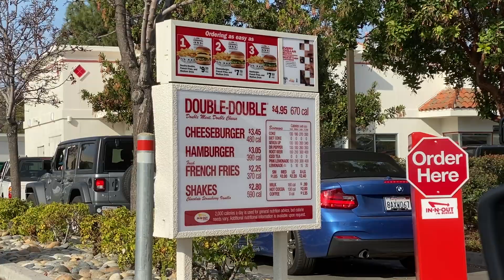IN-N-OUT BURGER MUKBANG | EPISODE 3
In this video I eat In-N-Out Burger because I love it!
Also, a NEW episode of HOTI is out now and Wand Wars Fashion Show will be streaming tonight at 8:30PM EST

Welcome to the Adventures with Bay youtube channel. My name is Bay Chilla and I make random videos.

to get exclusive Bay Chilla content.